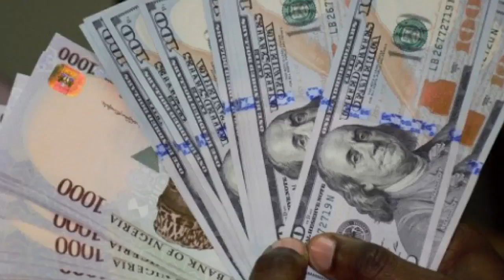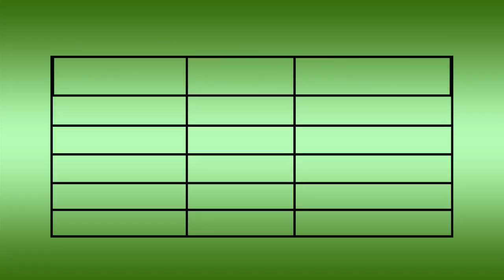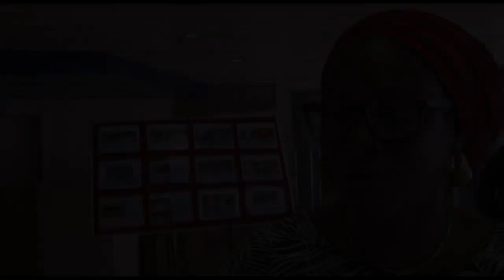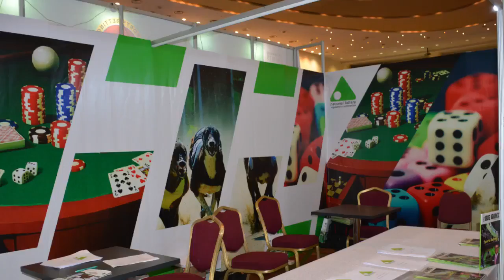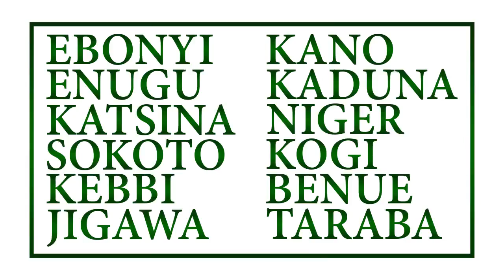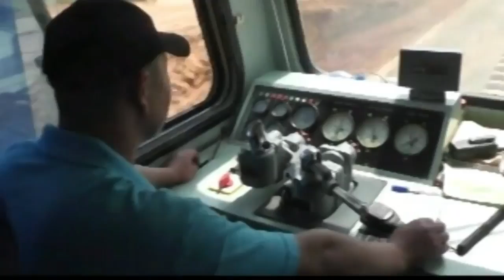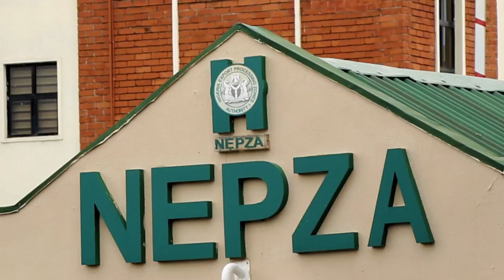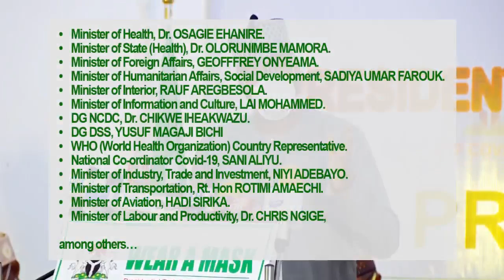PRESIDENT BUHARI: Real and Verifiable Achievements.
An interesting documentary on the achievements of the Buhari Administration for the past 5 years on security, economy, agriculture, etc.